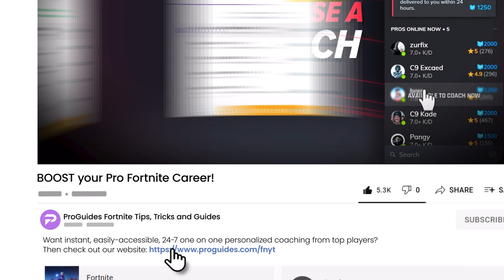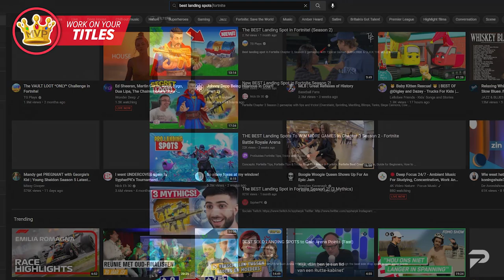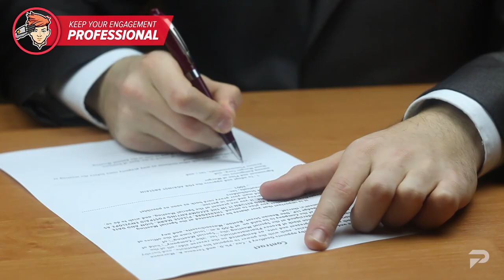7 EASY TIPS To Become A FORTNITE PRO OVERNIGHT!